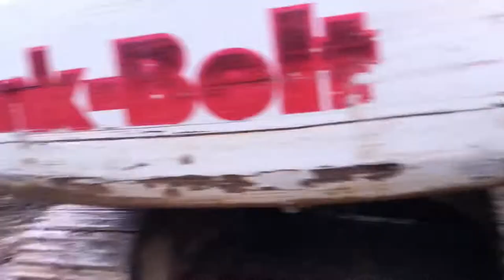Matting in on the Clearing Job - Starting on the Pond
My Standard Workware:
Carhartt Pants
Carhartt Shorts
White Tee ("Stay Tucked")
Leather Gloves
Muck Boots

This was really not what I wanted to do, but after waiting all summer for the dump truck to not get fixed, we are now forced to push ahead and try and finish this job without it I guess. It was dry enough this summer I could have come in and done all this work without mats, but I was naïve and waited on the truck. Now we'll use the mats to get around. Can't get off of them! Will be stuck instantly!